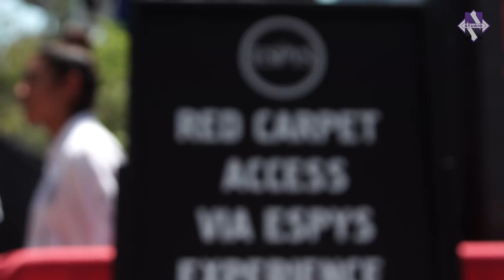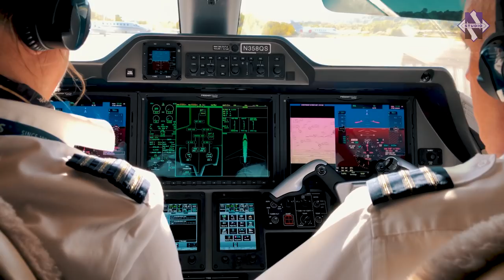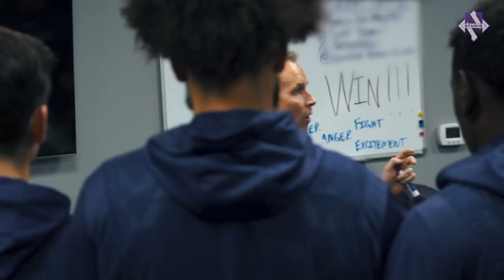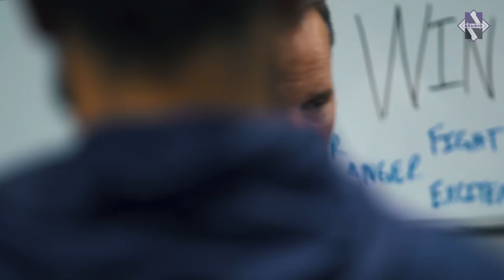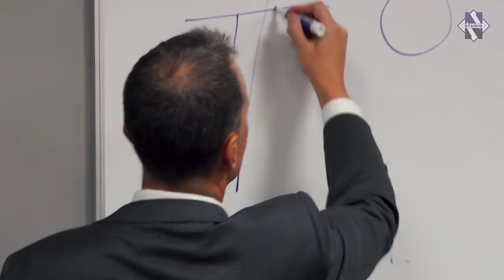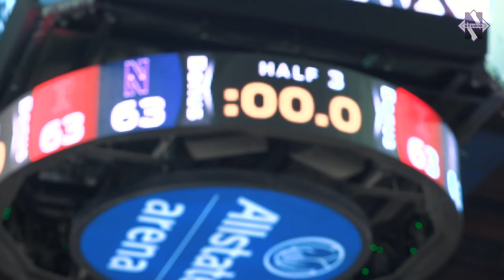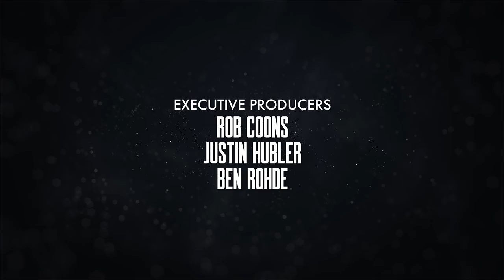Men's Basketball - "The Foundation" Season 3 - Episode 1 (1/3/18)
Follow the Northwestern men's basketball team through its offseason leading into the 2017-18 campaign and get an inside look at the program's conference-opening win over in-state rival Illinois.